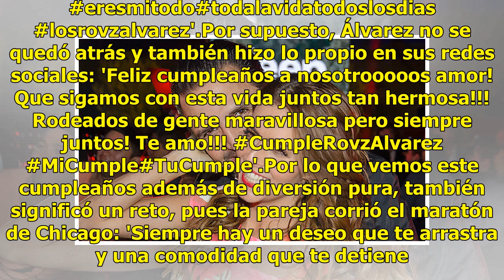Así celebraron sus cumpleaños Billy Rovzar y Claudia Álvarez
Además de ser una de las parejas más estables del espectáculo, la pareja cumple años con cuatro días de diferencia. Claudia Álvarez el 6 de octubre y Billy Rovzar el 10 de octubre, ¿coincidencia o destino?. Para festejarlos como se debe, la pareja viajó con un grupo de amigos a Chicago, donde la pas...